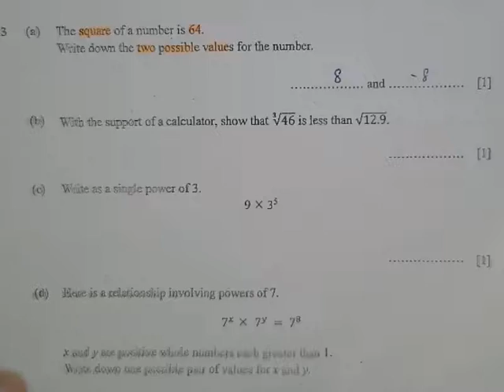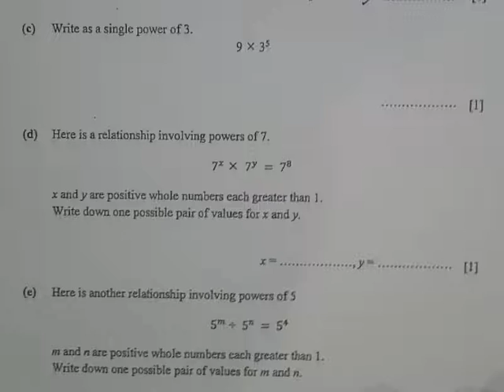IG 2022 T1 P2 Q13